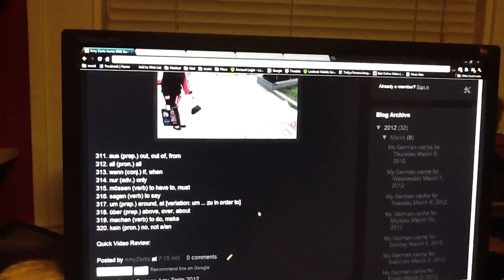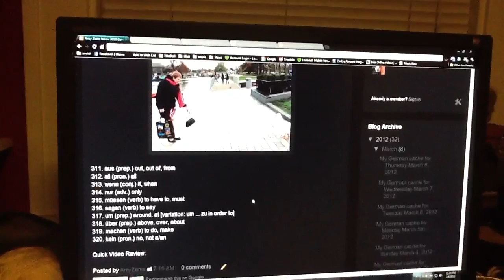Amy Zents Learns 3000 German Words in 2012 - 32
Day 32